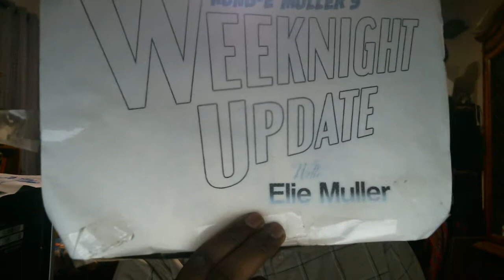Weeknight Update episode 539/2305: Charlie Sheen Really Wants To Go Back To Work!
My show tonight will make you want to scream because Charlie Sheen really wants to go back to work. The Not Ready For Late Night Players & I would like to give these incredible intellectuals the old Shoutout Spotlight treatment. Please help them grow!